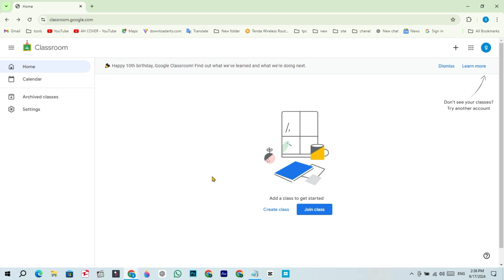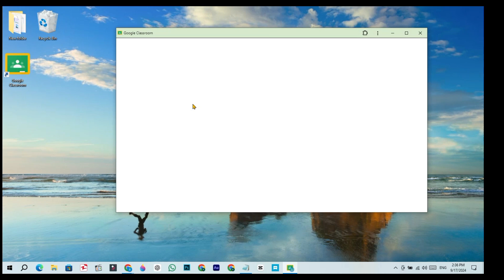Download Google Classroom | How to Download Google Classroom on Laptop | Google classroom App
Today in this video you will learn, How to Download Google Classroom on Laptop | Google classroom App | Download Google Classroom

Note: The Chrome browser allows you to install any website as a desktop app, It creates a shortcut on the desktop, and you can uninstall it like any other app from Chrome or Windows settings.